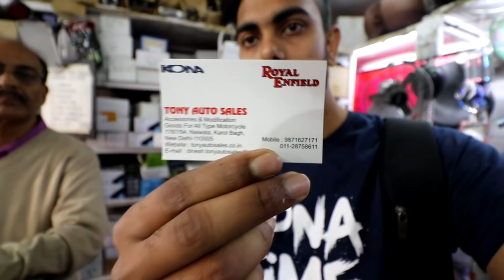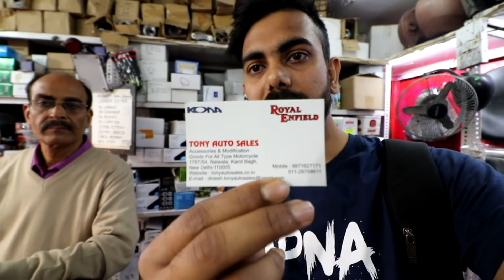TOP 11 BULLET SILENCER IN CHEAP PRICE | DOLPHIN | GOLDSTAR | COBRA | BARREL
User name : sjvlogsss

Hello dosto aaj ki video hai bullet ke silencer ke bare me. Aaj maine is video me karol bagh market ke ek shop me ja kar bullet ke bht sari silencer k bare me btaya hai. aapko yha pe har tarike ke modification ka saman mil jayega. Silencer jaise ki Dolphin, Goldstar, Barrel, Cobra, Bahubali aur bhi bahut se mil jayenge. Silencer ki starting price sirf 550 Rs hai.

Address:- Pawan Bullet Accessories

1691, Arya Samaj Road, Karol Bagh, New Delhi-110005

Sociall media handles are as follows:-